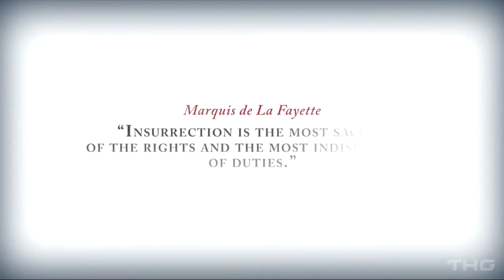Assassin's Creed 3 Trailer HD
Ta chegando a hora... Veeeem novembro!